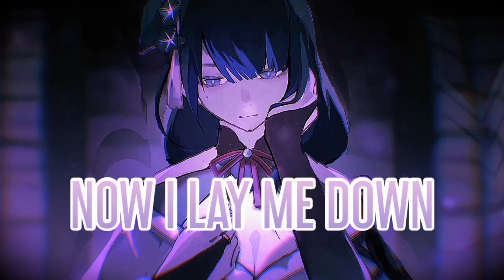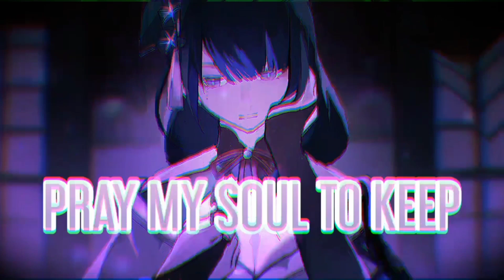Nightcore - End It (Lyrics)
SONG INFORMATION

Name ↔️ End It
Artist ↔️ Riell

ARTWORK

Artist ⏩ Yuqi
Character ⏩ Raiden Shogun
Pictures Origin ⏩ Genshin Impact